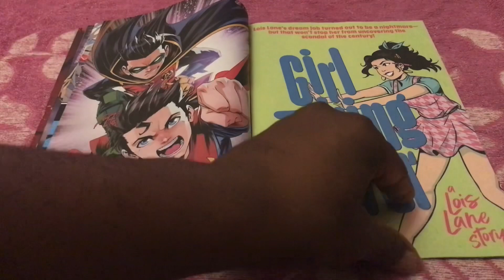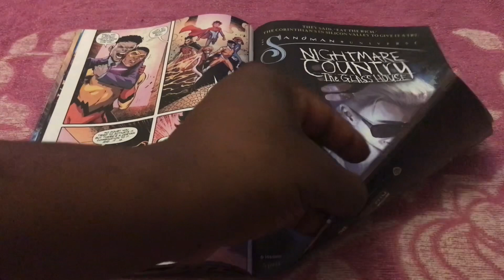The Flash Issue 797 DC Comics